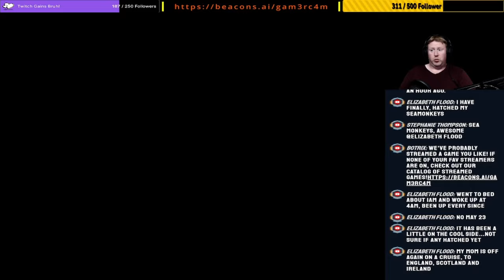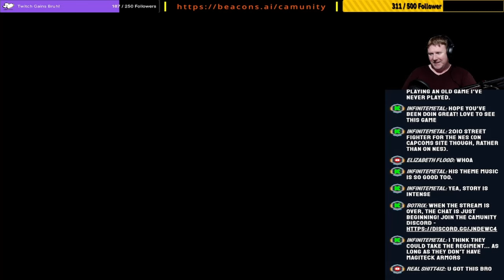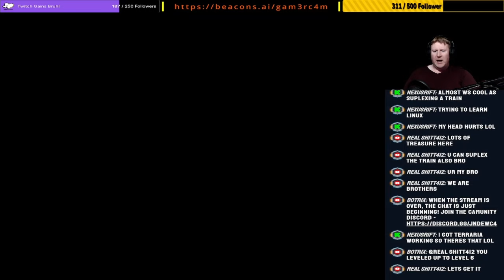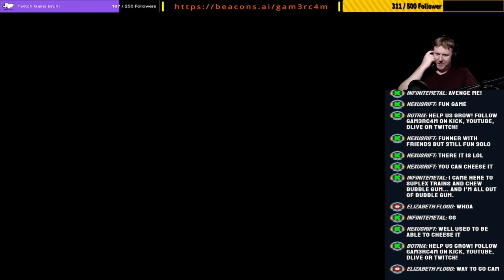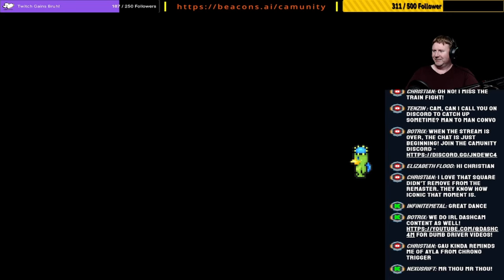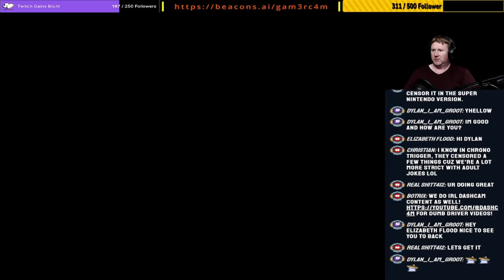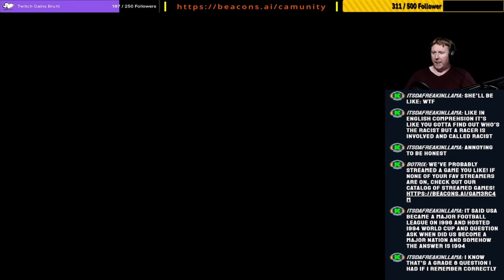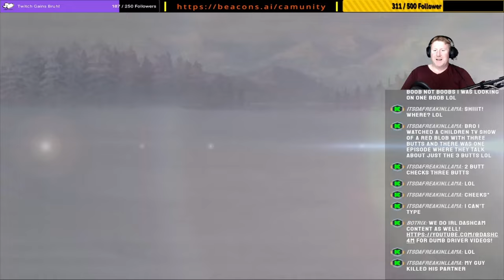The Returners Are Returning! – Final Fantasy 6 Pixel Remaster: Episode 2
Final Fantasy 6 is claimed to be a God Tier RPG by a majority of people. And for good reason. The only reason why Final Fantasy 4 is my favourite is because I played it first, before I played this as a kid. The amount of hours I spend playing this game over and over again was insane. Thats also probably why I haven't played it in over 20 years. I can't wait to see how the Pixel Remaster treats this. Lets get hit right in the nostalgia!